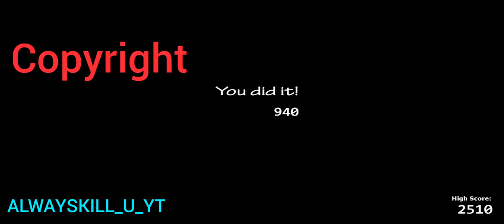Chaos 1 Fnaf Ultimate Custom Night